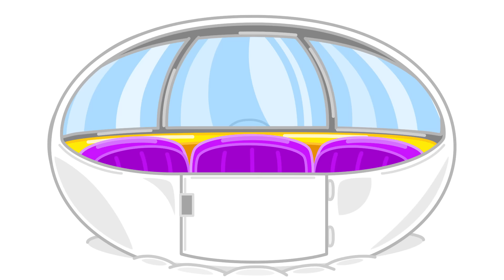Família Leão Português | Verme arco-íris | Vídeo para crianças | Desenhos Animados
Meu trem não vai parar
Mesmo se uma queda encontrar
Que gigante esta queda
Certamente não gosto dela
Meu trem pode flutuar
Em um barco-banana transformar
Encontro uma praia adiante?
É uma sanguessuga gigante!
Bebendo o refrigerante
Vai parar num instante?!
Bebeu tudo, infelizmente
Vai me beber de repente!
Essa coisa não vai largar
Estou indo devagar
Vou chamar um amigão
Resolver este problemão
Vou agarrar esse rabo
Pro plano não dar errado
Está esticando bastante
Essa sanguessuga é grande!
Pro plano não falhar
Este capacete vamos tentar
Talvez vá parar
Se sentir a lava aproximar
Hora de deixar bem quente
Ganharemos finalmente
Escapei dessa coisa
E decolei com força!